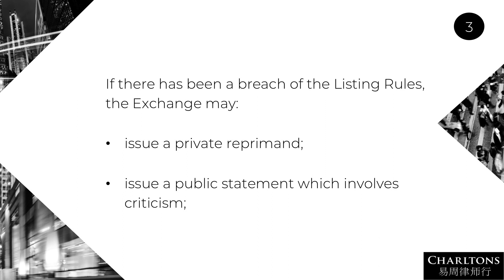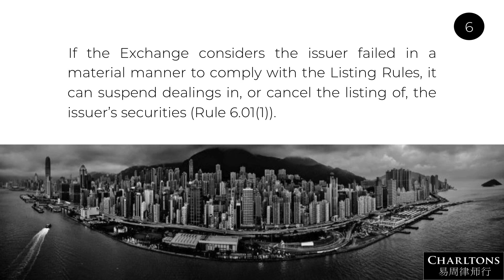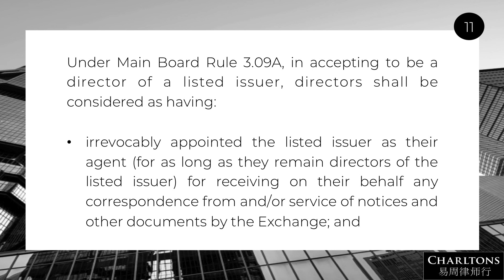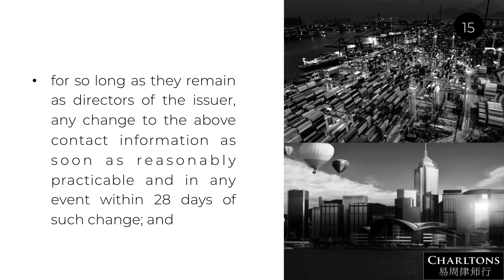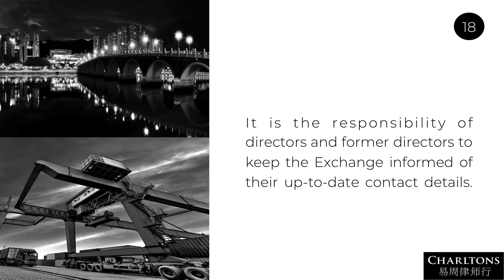HKEx Directors Training | 3 | HKEx Listing Rule Breach | Charltons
Charltons Hong Kong law firm explains the major Hong Kong laws and HKEx Listing Rules applicable to HKEx listed company directors and the potential consequences of breaching HKEx Listing Rule obligations. Charltons is a dynamic independent Hong Kong law firm focussed on IPOs, Listing Rules, the Takeovers Code, Hong Kong SFC regulatory matters, M&A and corporate finance deals.